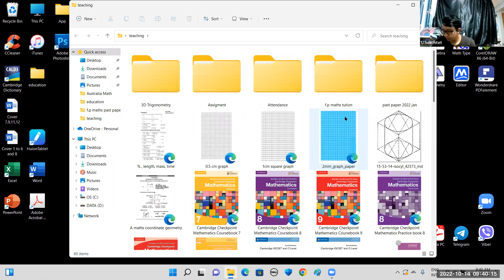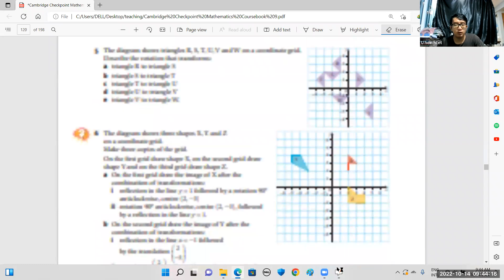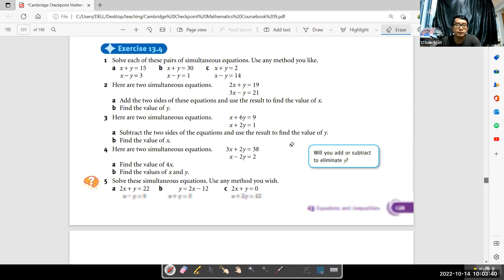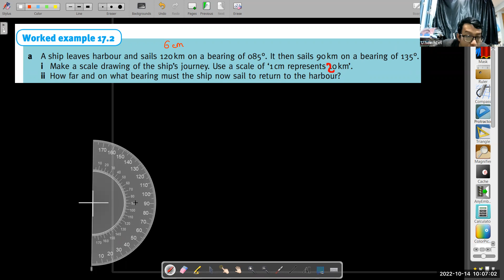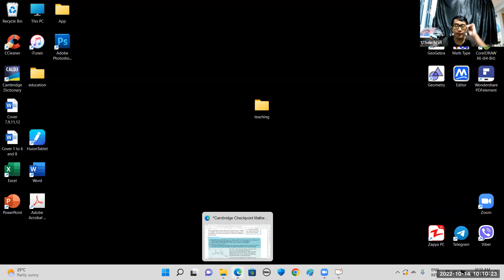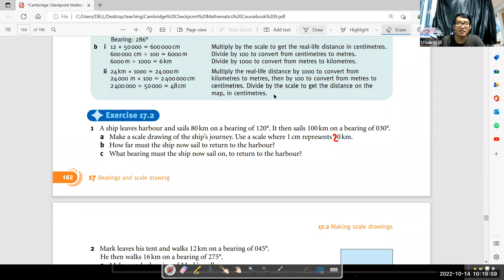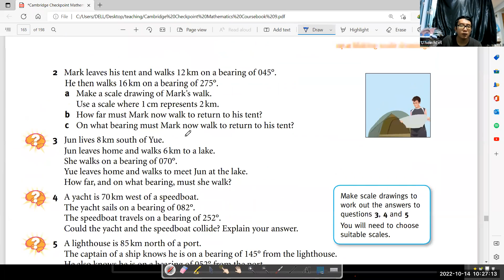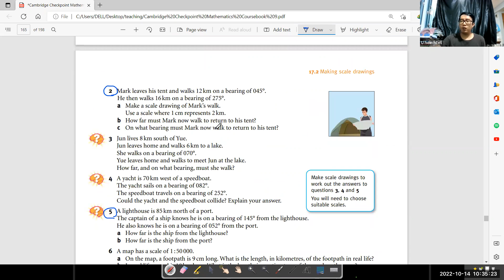Maths Sayar Hein PreiG B 14 Oct 2022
Subject - Maths
Date - 14 Oct 2022
Teacher - Sayar Hein